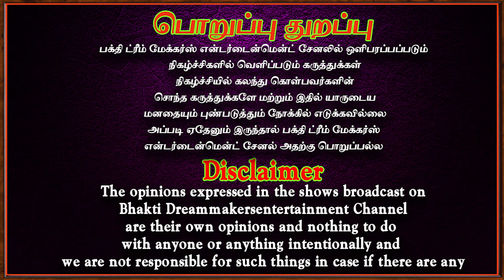தினமும் காலையில் இதை செய்யுங்கள் | aanmeegam | Bakthi | Govinda pattar | Bakthi dream makers